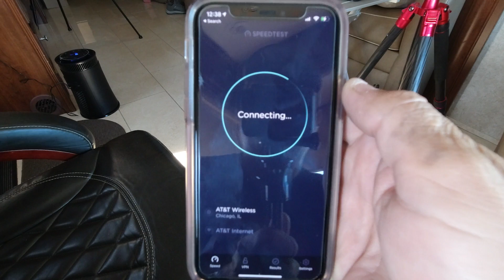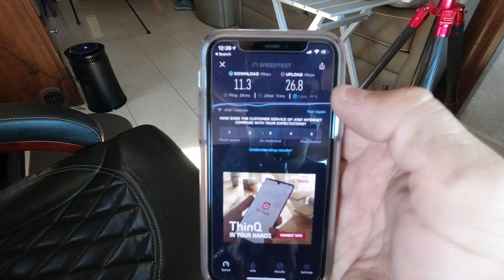The Best Internet Solution for Full-Time RVers: RV Internet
Please tell them Dylan and Leslie McKerchie referred you.
Suction Cup
WineGard Connect 2.0

RV Internet? Why do we need the internet in the RV? Well, when you work full time from the RV, all the data and bandwidth are needed.
This is a follow-up video to our first one about internet coverage and how to work remotely. We thought we had it nailed down with the hotspots and the Winegard, but we have it dialed in now with the internet provider and the WeBoost. The WeBoost is perfect for your cell phone reception and for the 4G internet we got through FireWifi. This combo allows us to work full-time while we RV and upload these videos to YouTube as well. Let us know if you have any questions and all the links you need should be here!

Here is the gear we use to shoot these videos. Thanks for checking out these links, it helps the channel and is no cost to you!

Sony A6500
Sony Lens
Panasonic G85
Panasonic 25mm Prime Lens

DJI Osmo Action
DJI Mavic Air 2

Joby Gorilla Pod
Sunpak Tripod

Gimbals
DJI Ronin SC
DJI Osmo 2